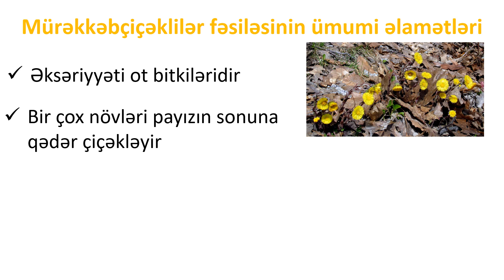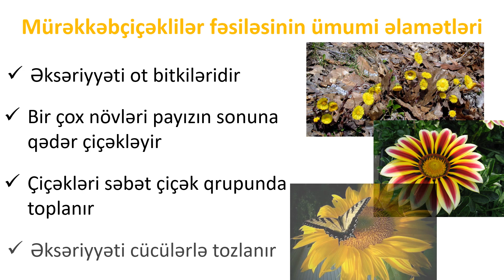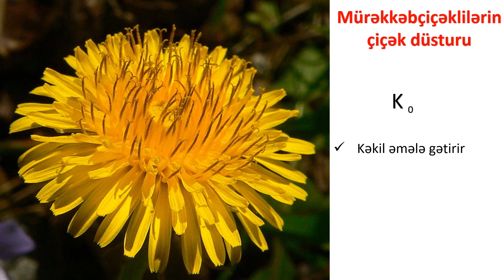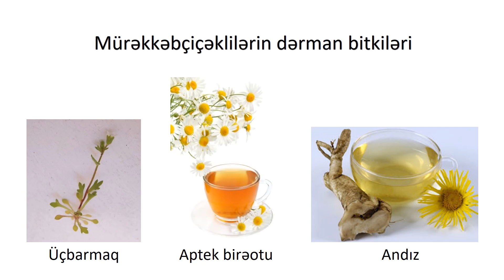Biologiya 7-ci sinif 17. İkiləpəlilər sinfi. Mürəkkəbçiçəklilər fəsiləsi.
Müəlliflər: Quliyeva Sevinc Mobil qızı
                   Ömərova Səbinə Novruz qızı